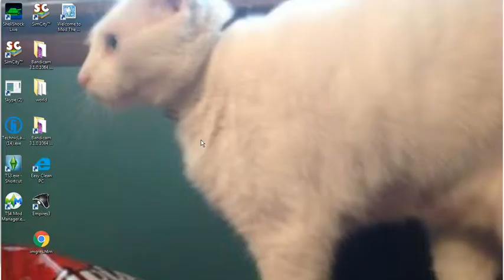60 Seconds! This is just bad